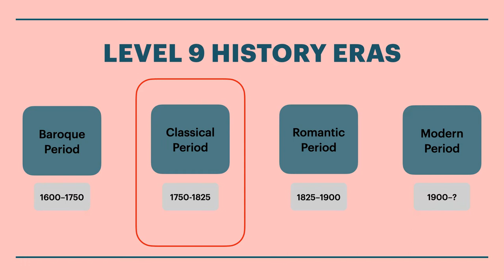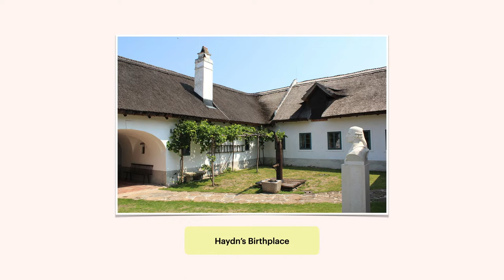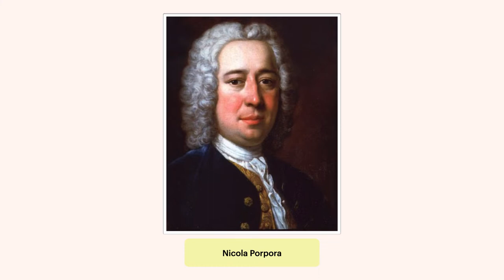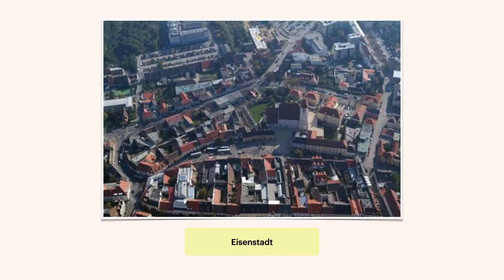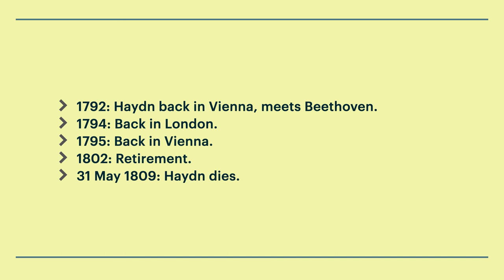RCM Level 9 History | Module 2 | Haydn, Part I